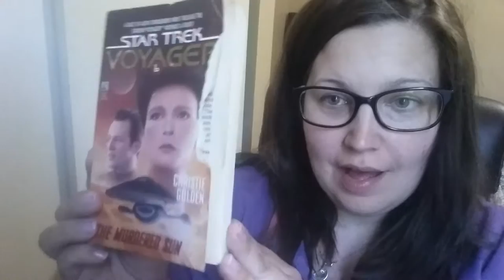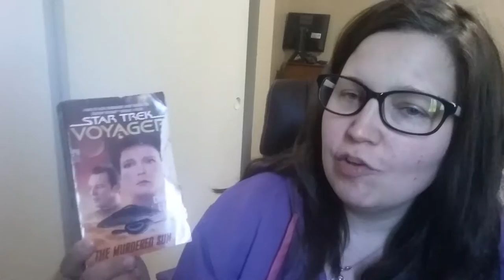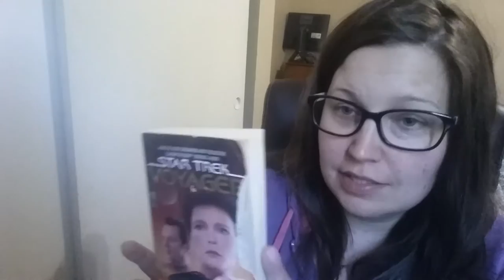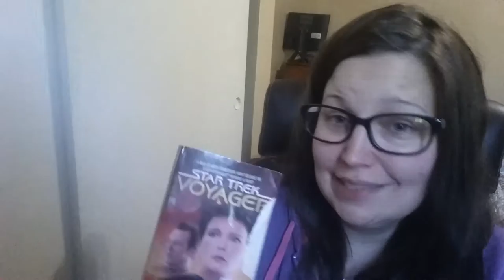Star trek voyager The Murdered Sun review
Star trek voyager the murdered sun